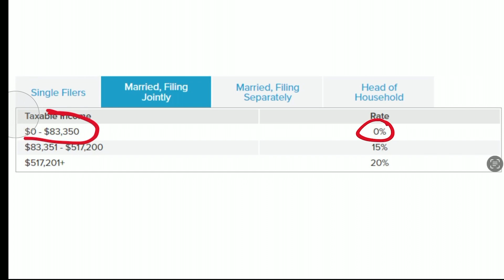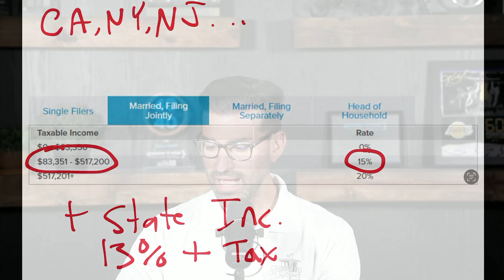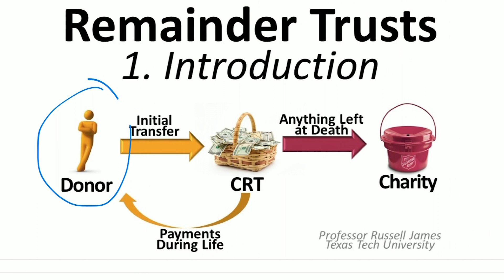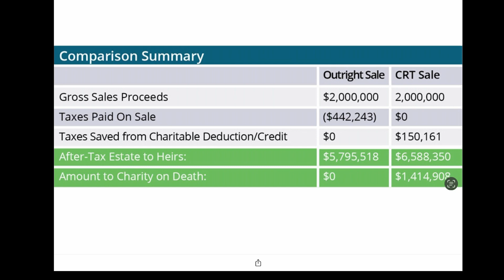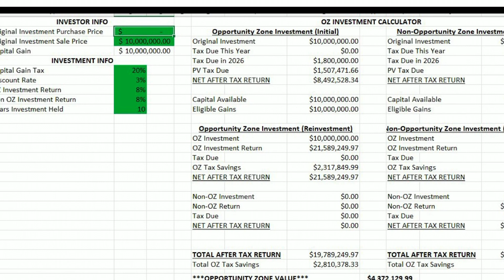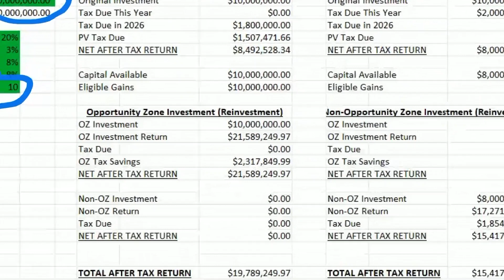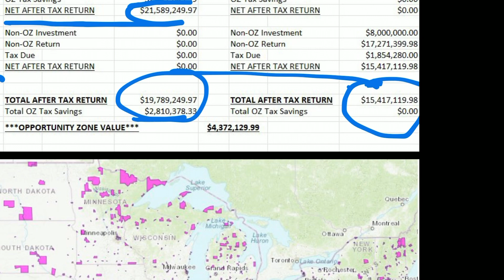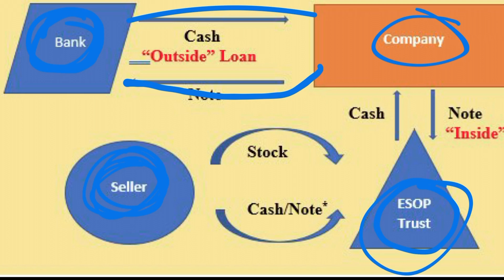Top 4 Tax Planning Strategies For The Sale of a Business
In this video we discuss the top tax planning strategies we see in our office when advising our clients on how to exit their business.

We discuss the installment sale strategy, charitable remainder trust, qualified opportunity zones, and also ESOPS or employee stock option purchase plans.